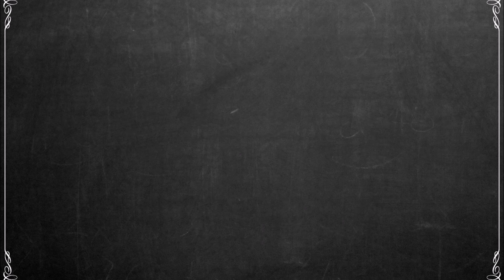सिंह राशि 4 दिसंबर शुक्रवार । Aaj Ka Singh Rashifal । Singh Rashi 4 December 2020